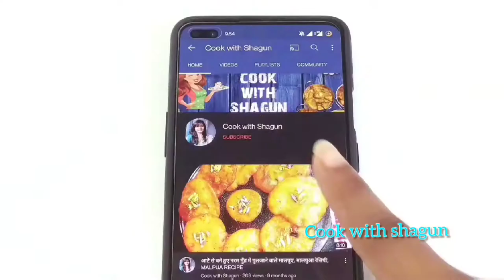10 Minutes dessert /Turkish dessert/Quick & Easy dessert |easy simple dessert recipe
10 Minutes dessert with 1 cup milk| Quick & Easy dessert |easy simple dessert recipe|Turkish dessert
easy simple dessert recipes
dessert with milk
10 minute dessert recipe
milk dessert recipes
easy simple dessert recipes with little ingredients
easy quick dessert recipes no bake
food recipes,sweet recipes
food